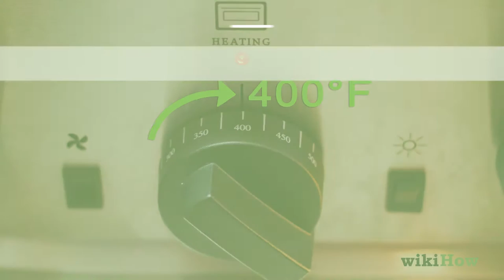How to Cook Lemon Sole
Learn how to cook lemon sole with this guide from wikiHow